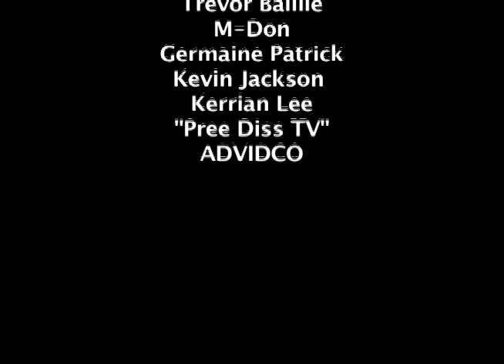VYBZ KARTEL Interview - (ChynaDoll's 411 News)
Watch as 'ChynaDoll's 411 News' interviews Vybz Kartel at his "Turn Up The Scheme" video shoot. Listen as he tells  why he is Dancehall Hero, talk about his Tattoos & his New Empire DVD line.
Video Durected by Nordia Rose at the Building Nightclub Kingston, Jamaica